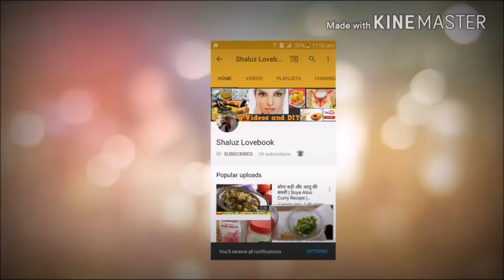मूंगफली व नारियल की सूखी चटनी-Vada Pav Chutney Recipe-Moongfali ki Chutney-Peanut Garlic Dry Chutney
Chutney for Mumbai Vada Pav | Garlic Chutney for Vada Pav | red chilli chutney for Mumbai vada paav...Dry coconut red chilley chutney for vada pav...maharastrian chutney
वड़ा पाव की चटनी